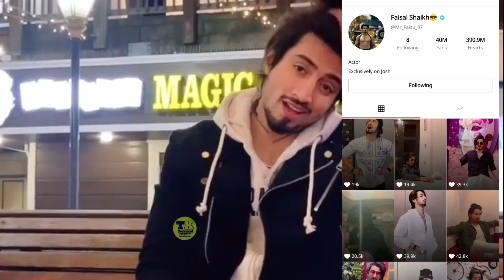Jannat Zubbair Hot Dance Video ( Kaccha Badaam ) | Jannat Zubbair Viral Video | Faisu Love Jannat ❤️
So hey guys friends welcome to the technical Karim channel & my name is Karim Sekh please keep your love and support ❤